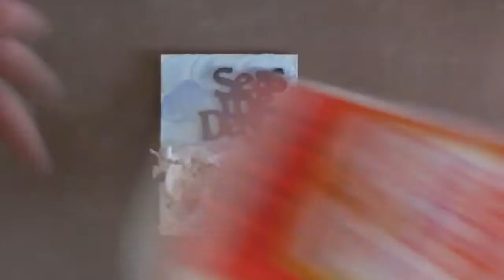Beach Scene Paper Clip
Here's my July paper clip for the Paper Clip Art Facebook group. The theme was ocean or beach. I had fun making this, but had some struggles too. I'm really happy with how it turned out, though! I used my texture paste that I had made. Here's a link to that video if you would like to know how to do it